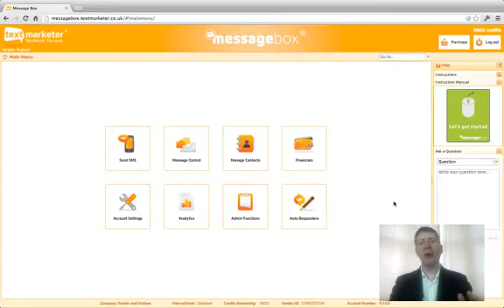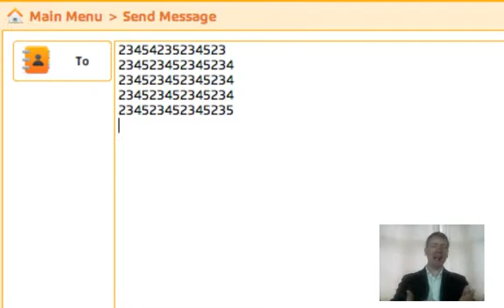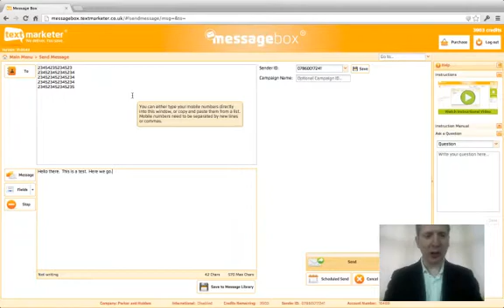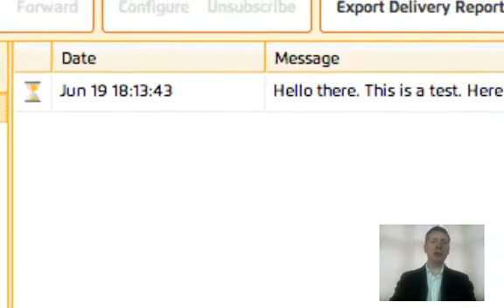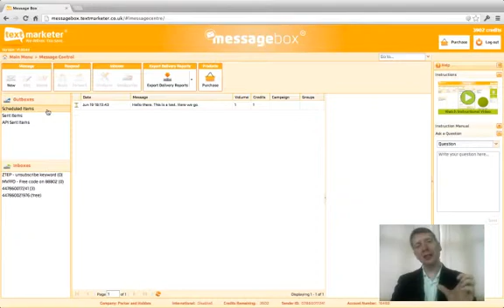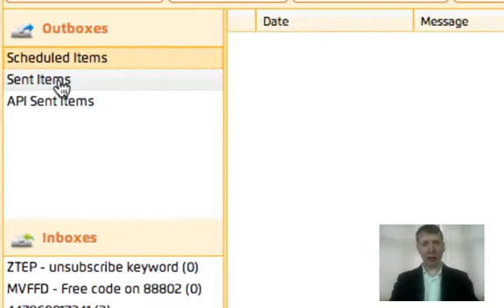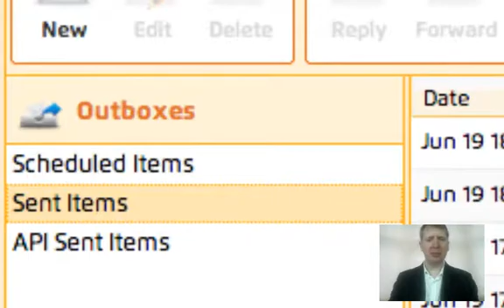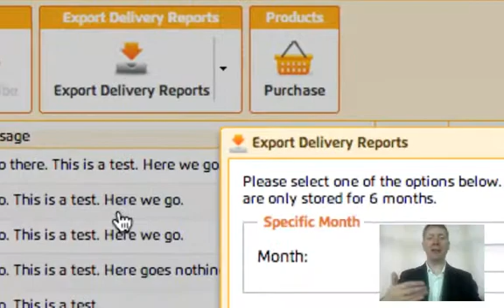Text Marketer - Messagebox Demo - Sending SMS and Delivery Reports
David Connelly presents a beginners guide to sending SMS using Text Marketer's Messagebox system. It also covers the reports that are available in the system.